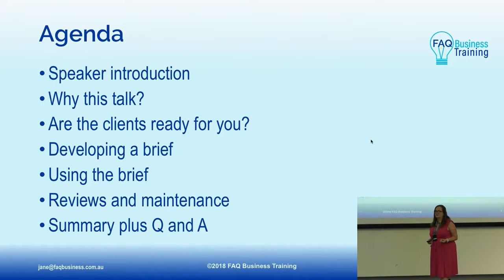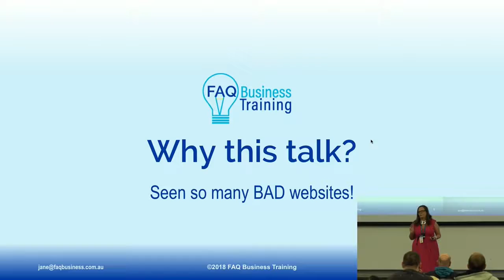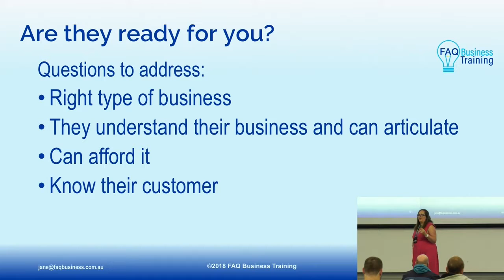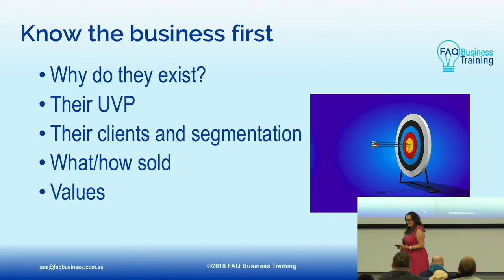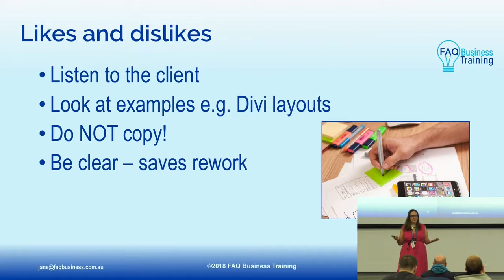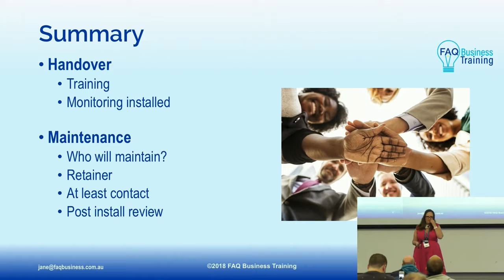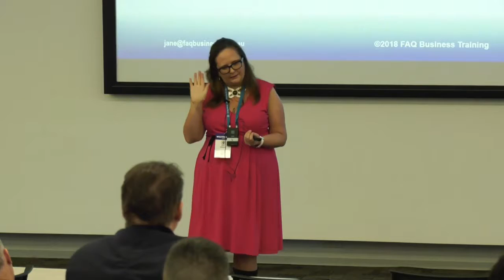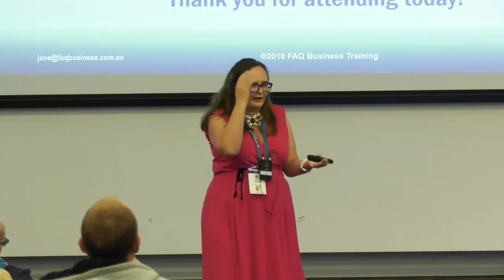Jane Tweedy: Developing a Website Brief With Small Businesses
Small businesses make up around 97.5% of all the registered businesses in Australia.
As such, they’re a market that shouldn’t be completely ignored. They do often need more help to get a website that works for them, and that’s where this session comes into play.
Jane developed her own website brief after finding many business owners were not given or talked through a proper brief by their website designers/developers.
They were left with sites that don’t work- they don’t attract leads, and don’t convert to sales once there.
There are also common frustrations around the handover of the site (or complete lack of), and where web developers can stay involved without taking over.
In this session, Jane wants to step you through how to develop a website brief with a small business client, how to correctly manage their expectations, deliver a website so they get a great result, and both parties walk away happy.
Lessen frustration and miscommunication and earn five star reviews! Key takeaways – Key questions to ask your client to help the website connect with their clients – Clients you should probably avoid – How to reduce frustration, miscommunication and rework – Getting great reviews – Handing over the site – Retaining the client.